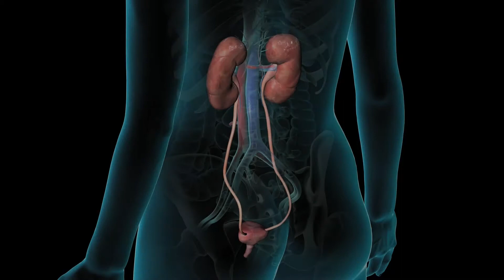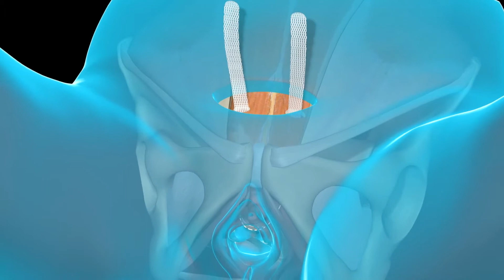Understanding Sling Procedure, Dr. Sallie Oliphant, CHI St. Vincent, Little Rock, Arkansas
"Stress urinary incontinence is a very common condition. It's one of the pelvic floor disorders that we treat most commonly in our clinic. Stress incontinence involves the leakage of urine with increases in pressure in the abdomen. That can happen with a cough, laugh, sneeze, exercise that can cause leakage of urine with can be very bothersome for women and it's something we can treat. "

Sallie Oliphant, M.D.

Specialty
Urogynecology

CHI St. Vincent Urogynecology Clinic - Little Rock
#5 St. Vincent Circle, Suite 300
Little Rock, AR 72205